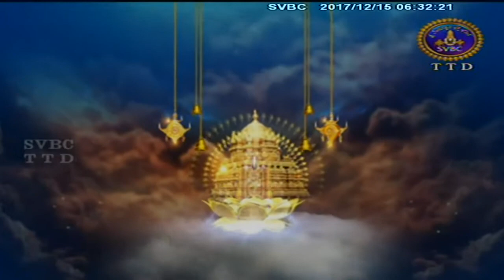Subhodayam | 15-12-17 | SVBC TTD